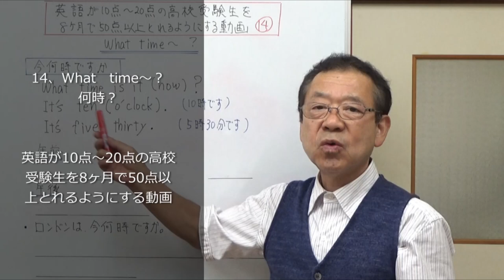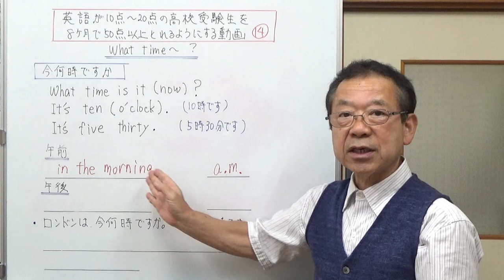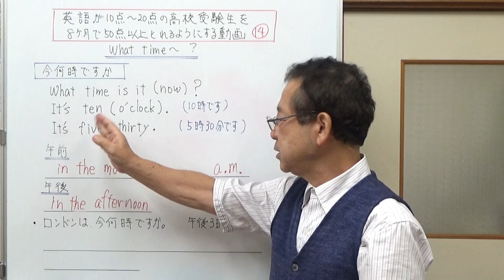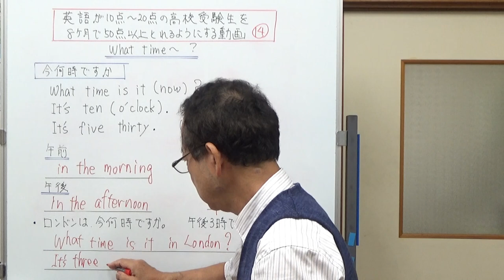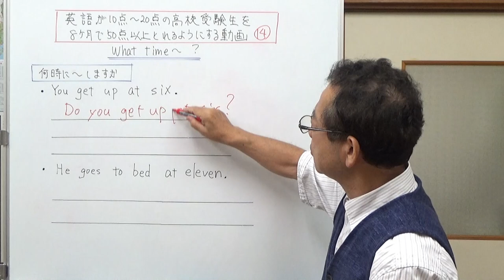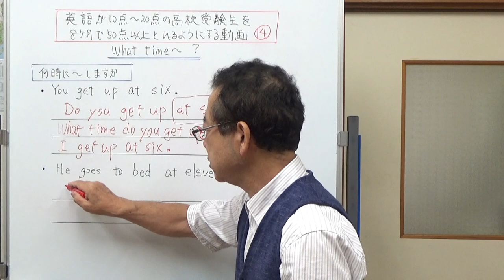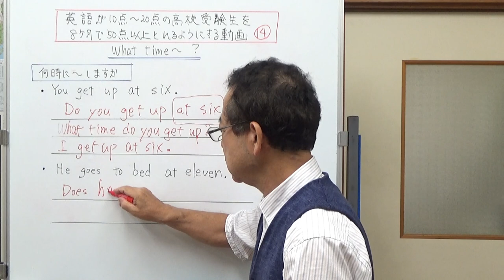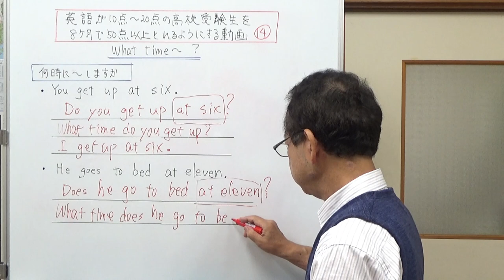14、What time～？ 英語が10点～20点の高校受験生を8ヶ月で50点以上とれるようにする動画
何時ですか？何時に～しますか？という質問ぶんでつかうWhat time～？の文について説明しました。